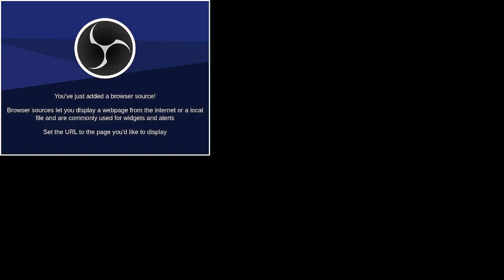Steam setup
Setting up Steam to Twitch